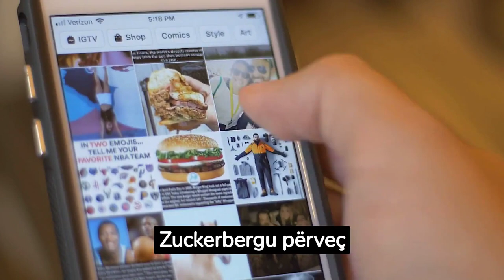WhatsApp thyen rekord, ja sa mesazhe u shkëmbyen në sekondë gjatë Kupës së Botës